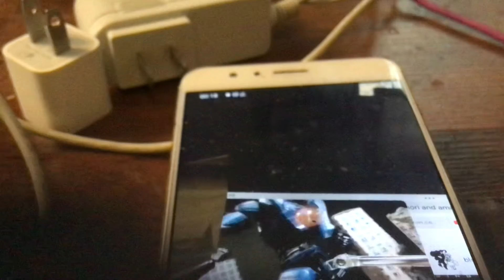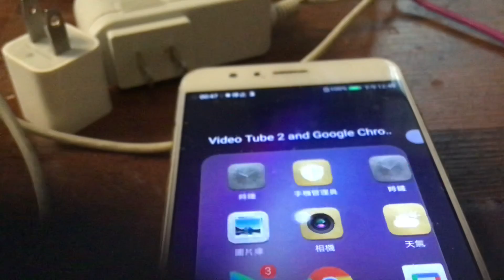Pacific rim extinction 2 bronzer groach of the grint (4003) viktoria roscott mark 452 jeager vs.Thor